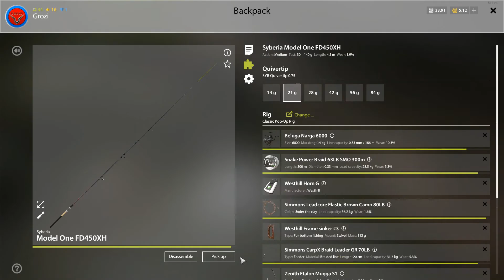Russian Fishing 4 Akhtuba river Common Carp Trophy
Russian Fishing 4 Akhtuba river Common Carp Trophy (Clip 20)